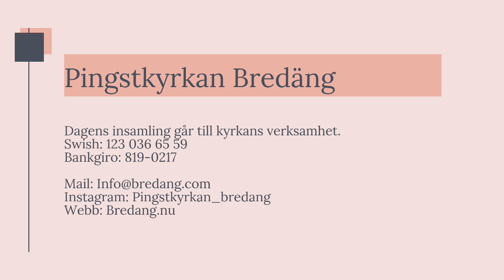Gudstjänst 12/3-2023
Joakim Davidson
Predikan
Titel: Där Anden trivs

Jes 57:15
Hebr 11:17-19
4 Mos 12:3
2 Sam 12:7, 13
Fil 2:6-8
Matt 11:28-29
2 Kor 12:7-10
Jak 4:6-7
2 Kor 4:7